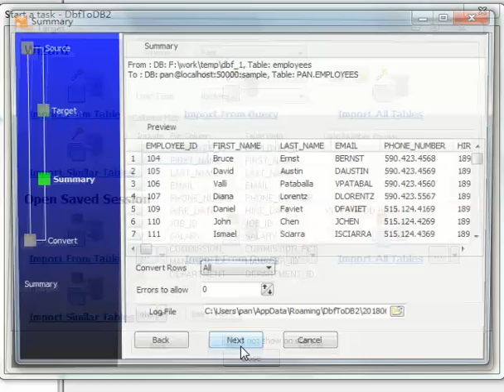Import data from DBF file (dBase, FoxBase, FoxPro) to DB2